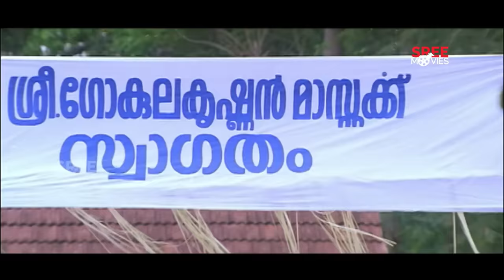അച്ഛാ എന്റെ കല്യാണം കഴിഞ്ഞു....😂 | English Medium | Sreenivasan | Nedumudi Venu | Mukesh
Sreenivasan Comedy Scene

English Medium is a 1999 Indian Malayalam film, directed by Pradeep Chokli, starring Mukesh and Sangeetha in the lead role.

Director : Pradeep Chokli
Writer : Sreenivasan
Producer : RP Gangadharan, Muhammad Iqbal Shah, Ibrahim Koothrattu
Music director : Raveendran
Banner : Bhoomika Films